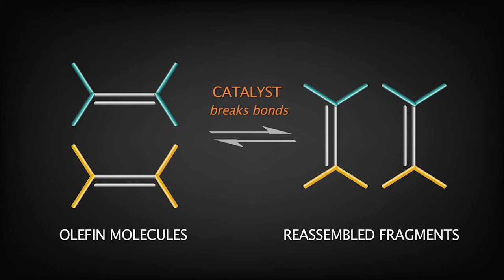Dr. Robert Grubbs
Dr. Robert Howard Grubbs received his B.S. in chemistry in 1963 and M.S. in 1965, from the University of Florida in Gainesville. In 1998 he received his Ph.D. in chemistry from Columbia University.